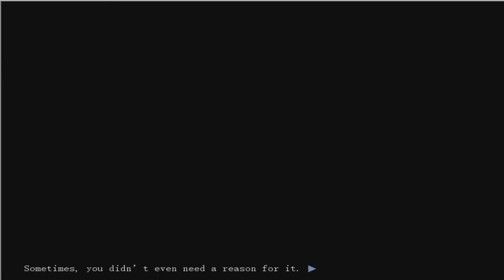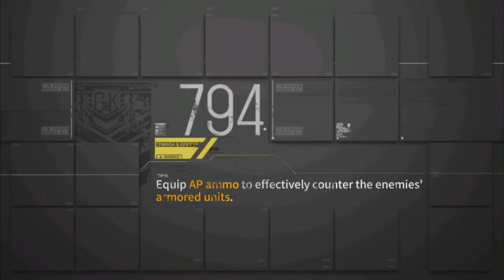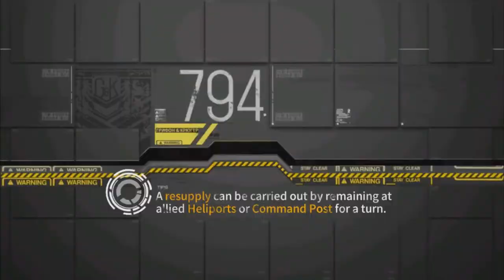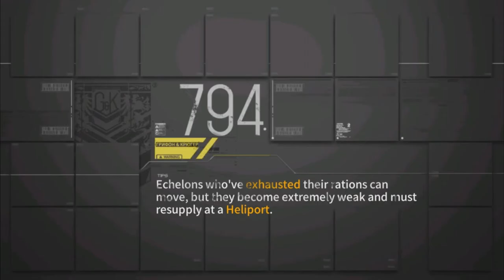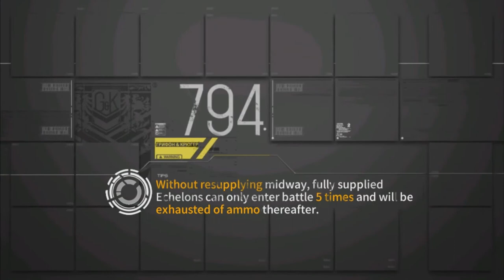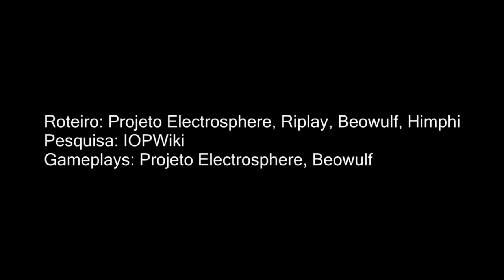Girls Frontline - Falando Sobre A Franquia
Com o anuncio do anime de GFL, decidi fazer esse vídeo para vocês falando da franquia GFL, muitos acham que GFL se resume a apenas o jogo de gatcha, mas ele tem mais coisas que agregam a franquia.